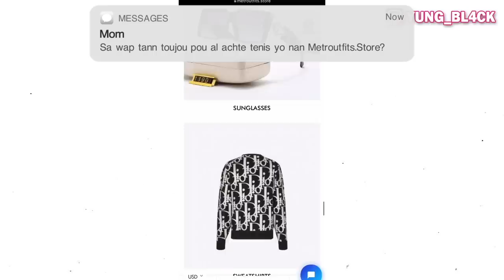Atis Sa Ka Pase rès Vil nan PRlZ0N, paskel VY0L£ yon TIM0UN😱 (Gro Dosye Rochy)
Salut Tout Moun!!
Nan video sa mwen pale nou de gro dosye kap pale sou jèn atis sa Rochy.

KONSÈY A KRITIK BYEN RESEVWA PA BLIYE KÒMANTE ⬇